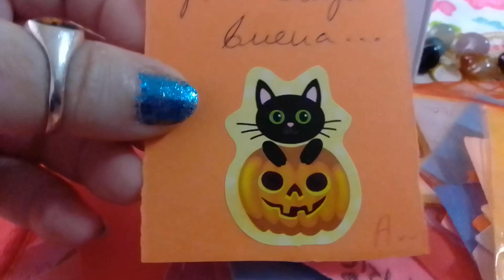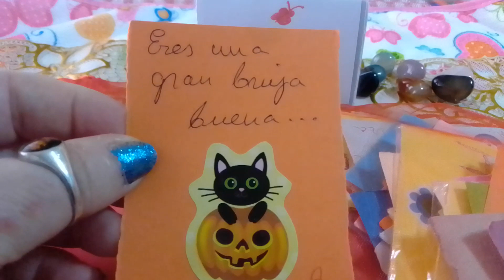HABRELO SOLO SI NECESITAS ESCUCHARLO#💌